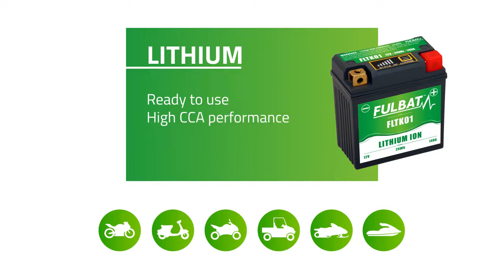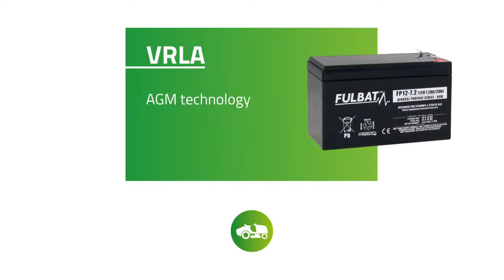FULBAT Starter Battery: Power sports & garden batteries